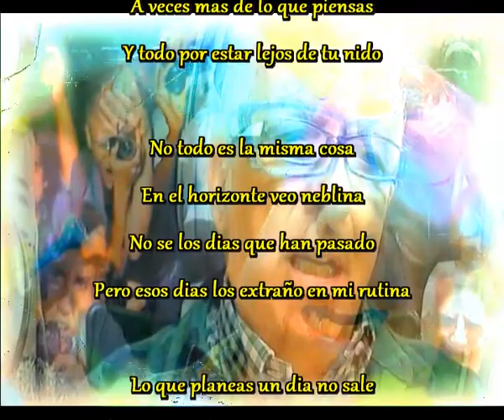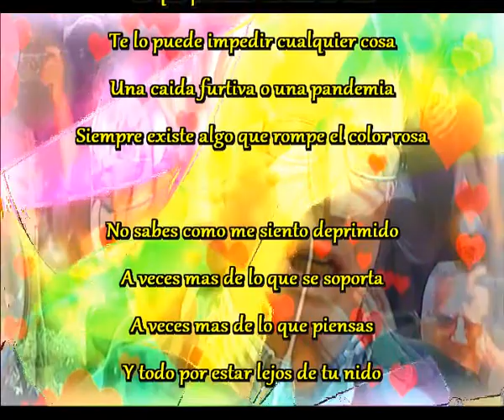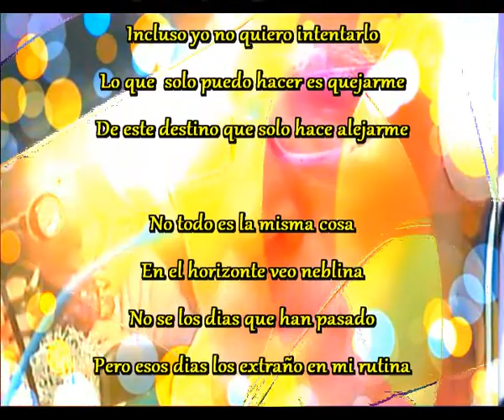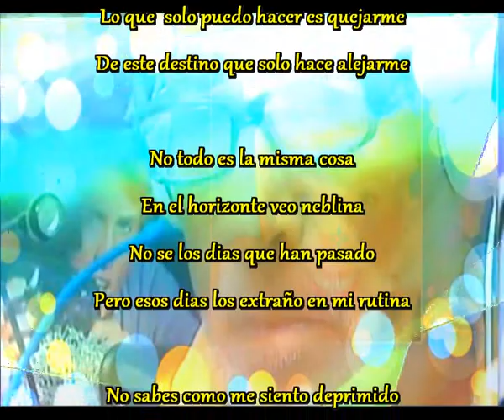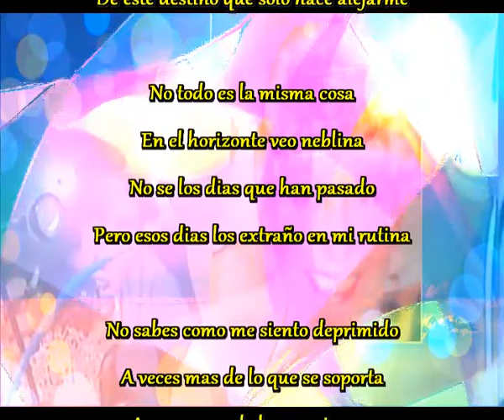Deprimido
No sabes como me siento deprimido
A veces mas de lo que se soporta
A veces mas de lo que piensas
Y todo por estar lejos de tu nido

No todo es la misma cosa
En el horizonte veo neblina
No se los dias que han pasado
Pero esos dias los extraño en mi rutina

Lo que planeas un dia no sale
Te lo puede impedir cualquier cosa
Una caida furtiva o una pandemia
Siempre existe algo que rompe el color rosa

Y ya ves, solo pretendo que seas feliz
Pero siempre surje el incombeniente
Si no es una epidemia es el ambiente
Que no me permite estar presente

Dificil es que salgas de mi mente
Incluso yo no quiero intentarlo
Lo que  solo puedo hacer es quejarme
De este destino que solo hace alejarme